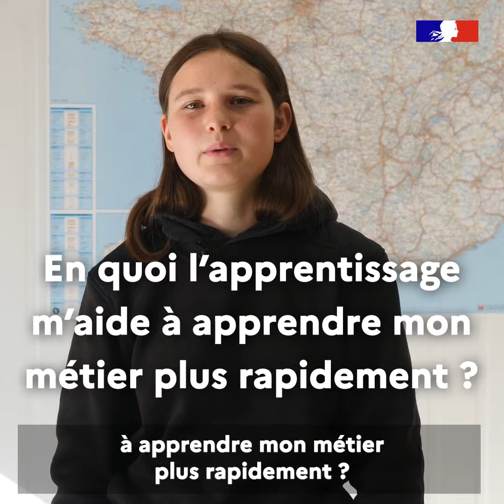En quoi l'apprentissage m'aide à apprendre mon métier plus rapidement ?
Glwadys est apprentie conductrice routière et répond à la question : en quoi l'apprentissage m'aide à apprendre mon métier plus rapidement ?
Découvrez son témoignage en vidéo.

Vous êtes jeune ? Vous cherchez une solution adaptée à votre avenir professionnel ?

Le gouvernement a mis en place le plan "1 jeune 1 solution" avec pour objectif d'apporter une solution à chaque jeune, quelle que soit sa situation : un emploi, une formation, un volontariat, un accompagnement vers l’emploi, etc.

Pour bénéficier des aides, consulter les offres et être accompagné rendez-vous